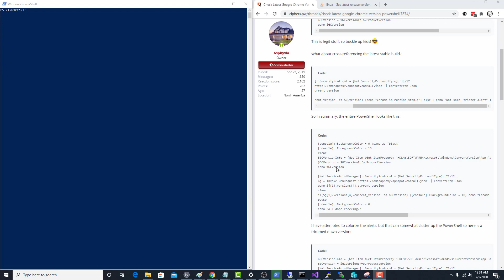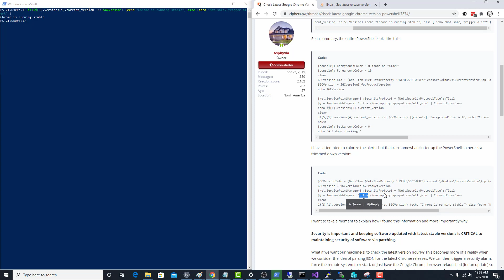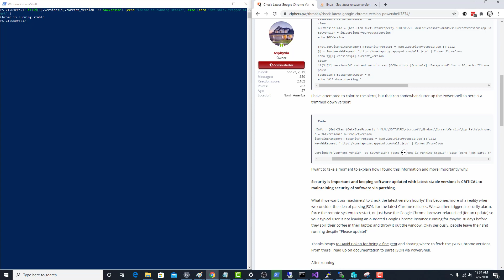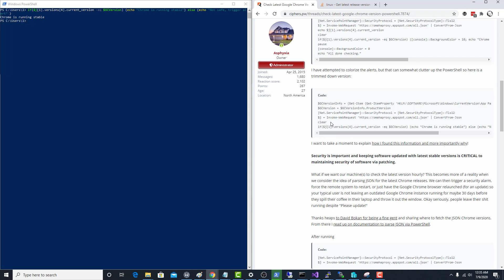Google Chrome Version PowerShell